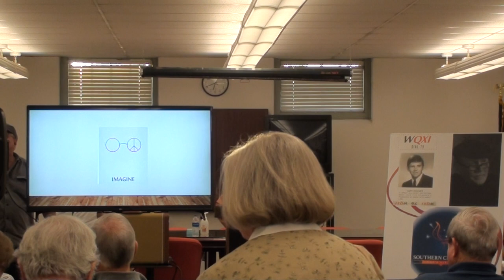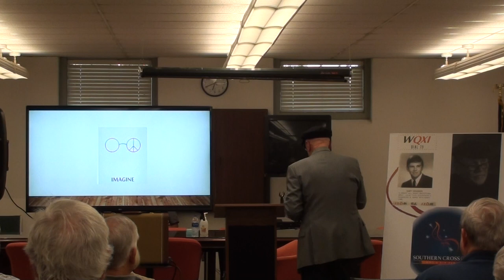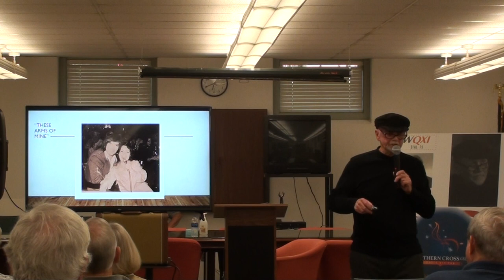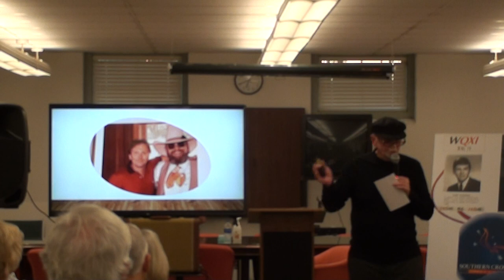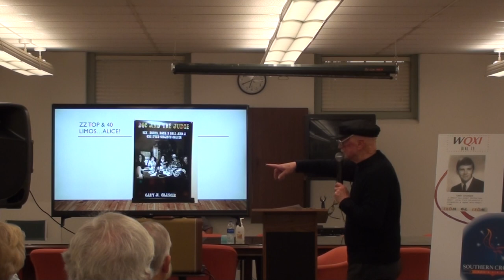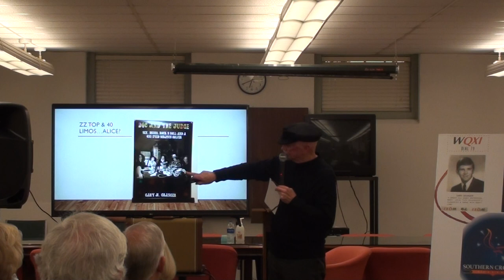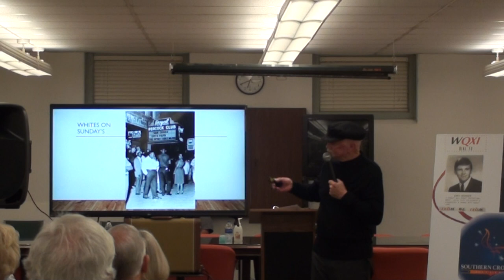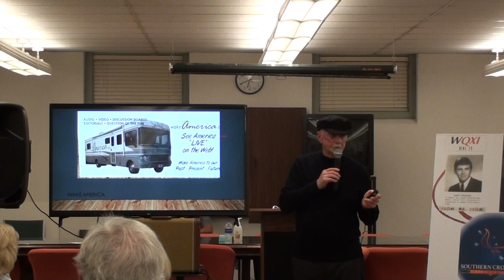UHS September 2022 Program Things Learned on the Long and Winding Road Back Home, Gary 'Doc' Granger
Gary 'Doc Granger
Lecturer, Author, Media Consultant, Columnist, and Broadcaster

Born in Thomaston, GA, Gary “Doc” Granger remembers sitting on the curb late at night at R Street and West Goodrich Avenue fighting back hot tears and not wanting to move to Atlanta, a decision made by his parents following the death of his 13-year-old sister. Several local personalities had sharpened the youngster’s broadcast and writing ambitions, among them WSFT’S Bill Heule, and Thomaston’s widely syndicated newspaper writer, Olin Miller. Doc says, “Thomaston is where I learned about community, radio, writing, and business customer service; what I learned never left me and I parleyed those values into a sixty-year career beginning at age fifteen at Atlanta’s number one radio station, WQXI, learning from media greats.” Memorable career highlights include a career with America’s top radio companies, being on stage with iconic bands including the Beatles, Eagles, and Charlie Daniels band, to orchestrating the group KISS to the music world. Doc benefited from a critical mentorship from Dr. Martin Luther King while producing many of Dr. King's radio programs. His media and music career provided a front-row seat on a wild-west ride in an industry offering stratospheric highs and lows, interspersed with unforgettable events and people met along the way in his role as a lecturer, media consultant, and published author. “I often reflected on my hometown with increasing nostalgia and searched for a reason to come home.” He found it – the building of a new casual Australian dining restaurant - “Southern Cross Grill – Doc’s 519 Pub” in Thomaston. Doc says, “September 26th at the Upson County Historical Society will be memorable with lots of fun ‘inside’ stories – a robust evening!”